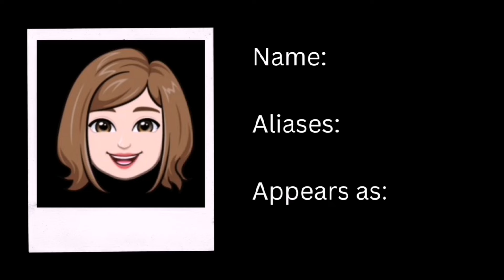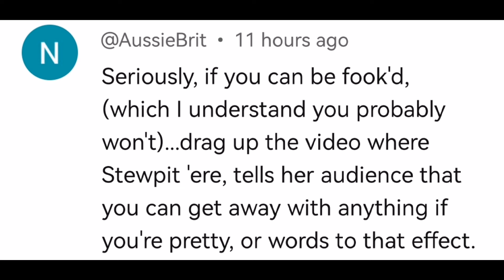Let's talk about pretty privilege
It seems the world is your oyster when you're pretty